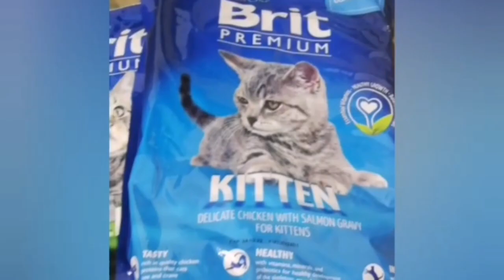Обзор посылки из магазина Шиншилка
Приобрести товары можно по ссылкам